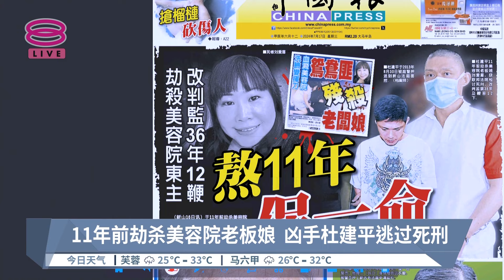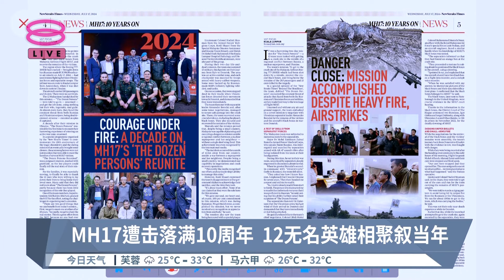《天下速览》带您快速浏览各报头条【2024.07.17 八度早新闻】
八度早新闻《天下速览》带您快速浏览各报头条：
【早报焦点】
▪ 11年前劫杀美容院老板娘  凶手杜建平逃过死刑
▪ MH17遭击落满10周年  12无名英雄相聚叙当年
▪ 午后雷雨肆虐全马多地 登嘉楼天气恶劣至晚间